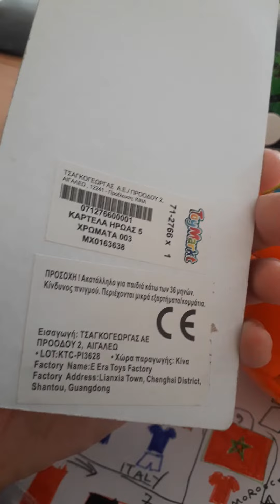21-2-23🇪🇺🇬🇷09;05 .orange figure toy 2€ mini orange soccer ball 4.50€.1€ piggy bank ..2.50€ for ..